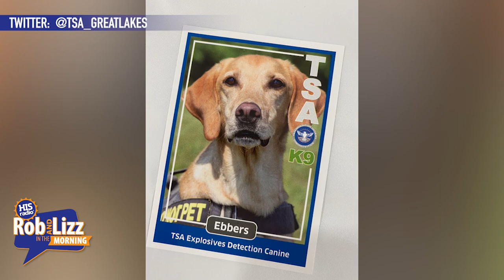Cutest TSA Dog Ever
After 10 years of service, this TSA agency’s bomb-sniffing dog, Eebbers, is retiring. The bomb-sniffing visla-lab mix was the oldest working dog in the TSA. He was also crowned the winner of the agency’s cutest K9 contest.